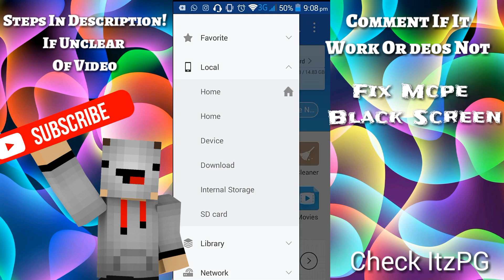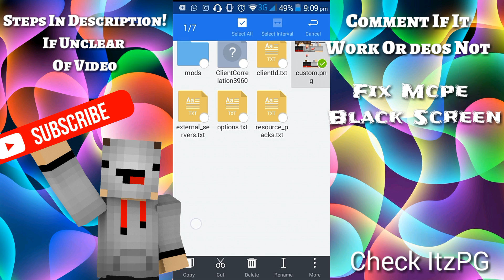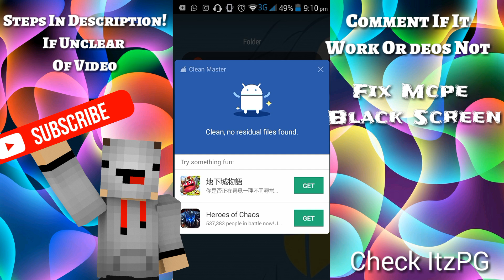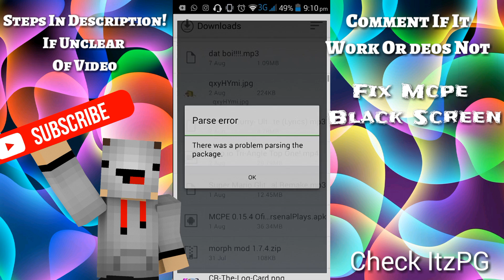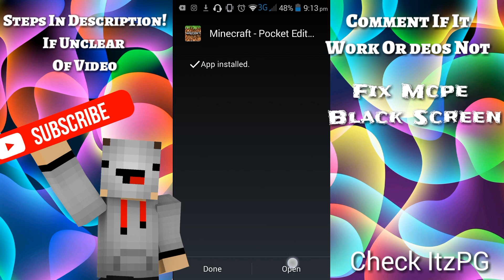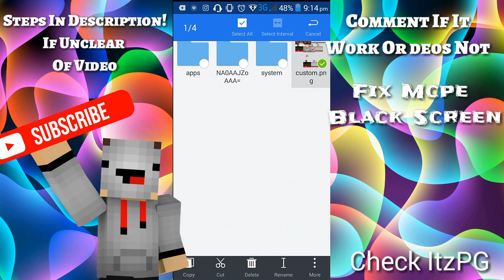How To Fix Black Screen In MCPE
Hey guys Nitro Acid here and in thus video i have taught u how to fix mcpe blackscreen
Here are the steps Written
1)Install CleanMaster and Es File Explorer
2)Move Mcpe World file to a backup file(in Es File Explorer App)
Home-Interal Storage-Game-Mojang-McpeWorlds
3)Uninstall Mcpe
4)Clear/Clean Mcpe
5)Reinstall
6)Move save file back to mcpe(McpeWorlds)
And Tadah!
Comment and like if it works!